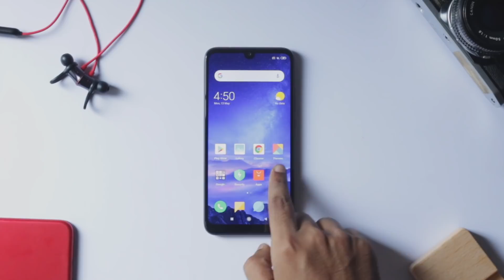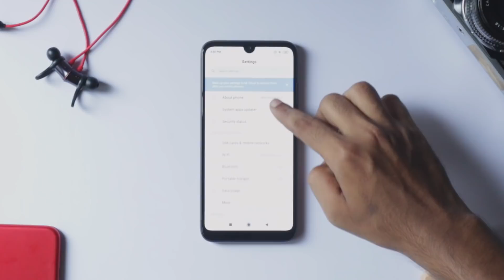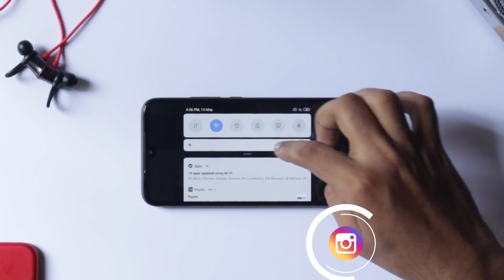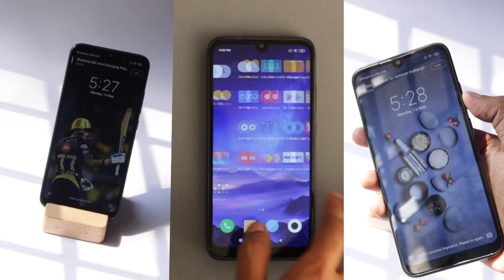Best Budget phone by Xiaomi - Redmi 7 Malayalam unboxing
Get instant channel updates and behind the scenes!

Latest Amazon Deals: